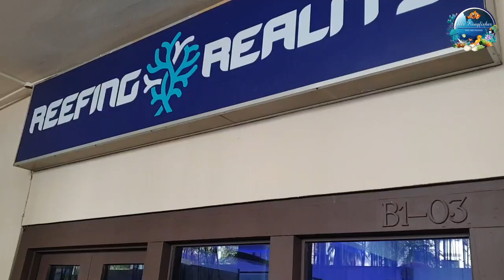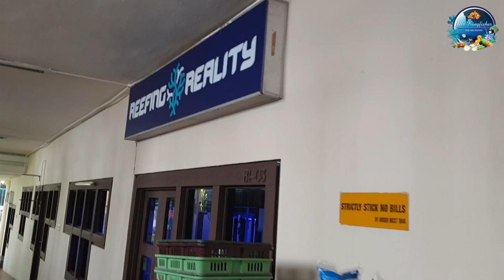First Time Visit To Reefing Reality Singapore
Hey guys, I went to Reefing Reality today.

Friendly owners there who even provide me a comfortable chair to sit down and patiently choose the designer clownfish I want. Sadly all the beautiful corals are taken. Very beautiful corals that you can see glimpses in this video.

Also sorry to share my sob story of how I lost my favourite fish Sharkbait.